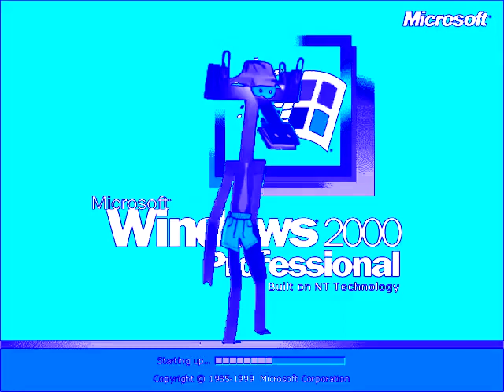Бумажки Аристотель and Windows Startup and Shutdown Sounds Chorded